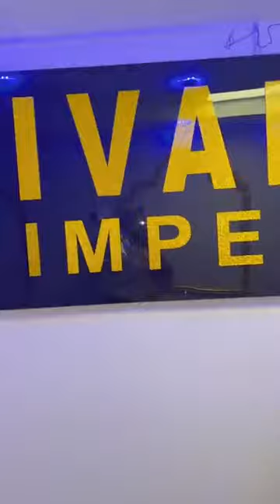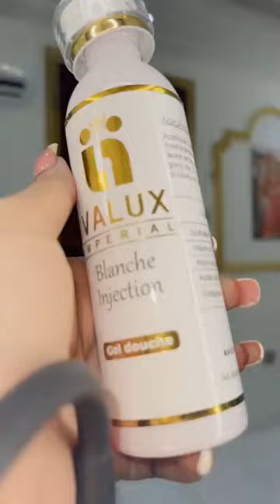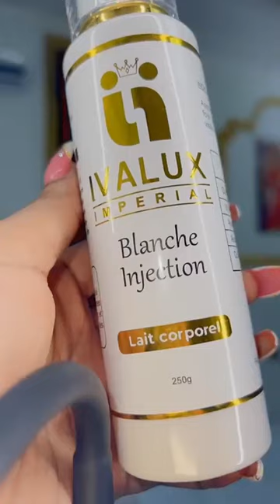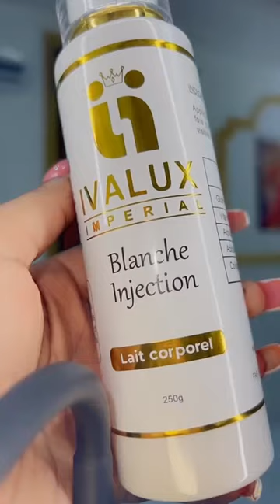Aujourd’hui c’est l’anniversaire de ma collaboratrice 2.0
Ivana chef d'état - Maitre spirituel